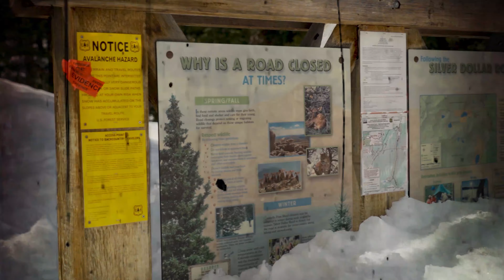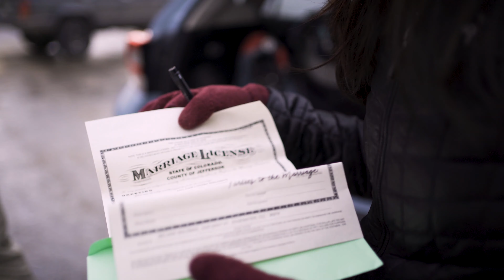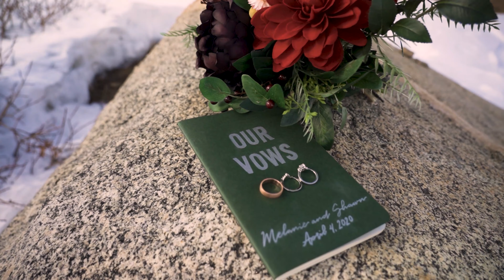Colorado Mountain Elopement Film - Mt Bierstadt - 14er Wedding Movie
A perfectly little Colorado Mountain Elopement Video.

They had to cancel their big wedding so they hike up to Mt Bierstadt and got married alone with Colorado wedding videographer.   We made them a beautiful wedding highlight film to share with their family and friends when they got back.

We hiked on snow until we found the perfect place for the ceremony.

for info on adventure elopement films and wedding videography.